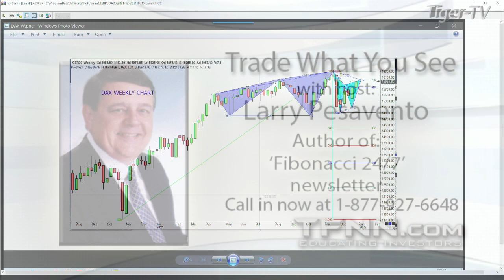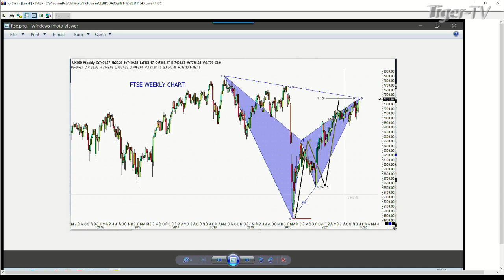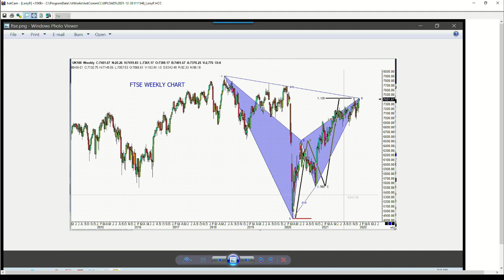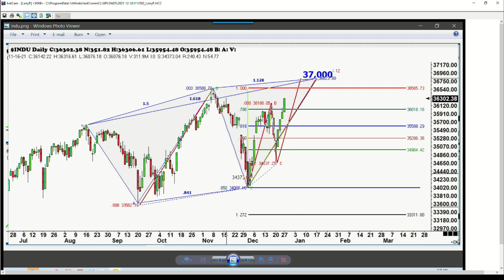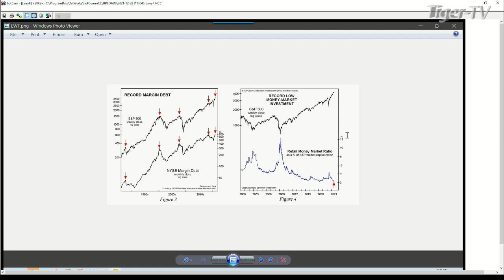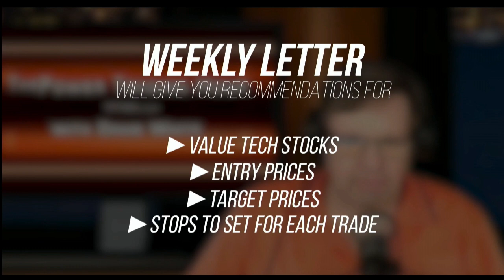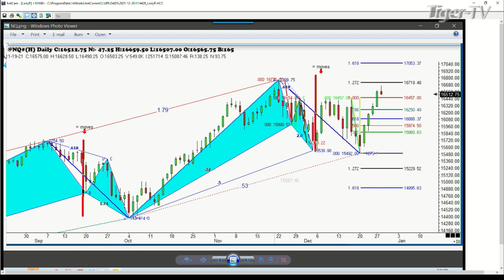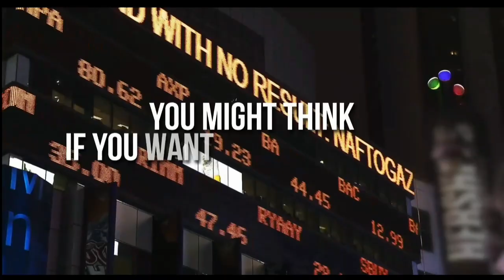December 28th, Trade What You See with Larry Pesavento - 2021